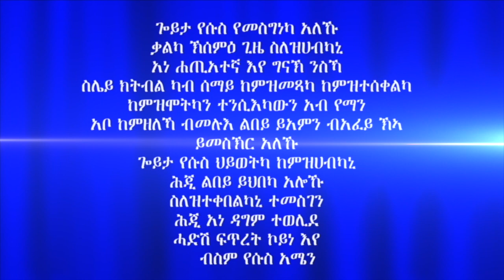"ምምላስ ክርስቶስን ምልክታቱን" 7ይ ክፋል ብሃዋርያ ሕነሽም ኢትዮጵያ